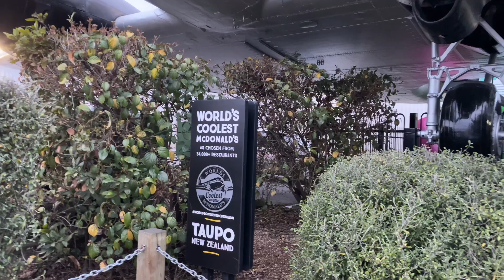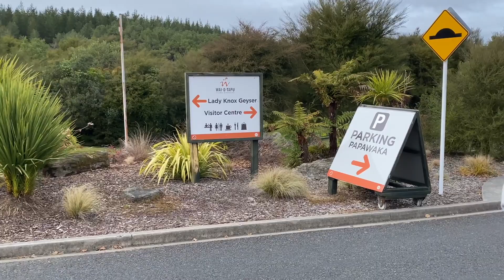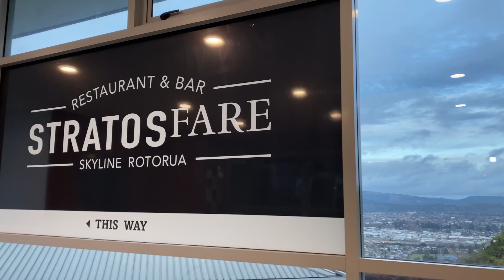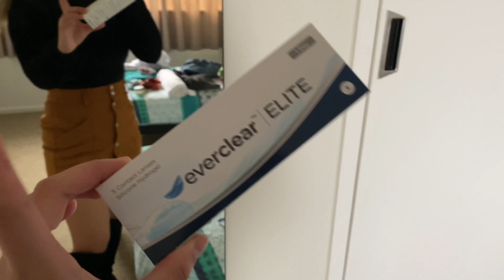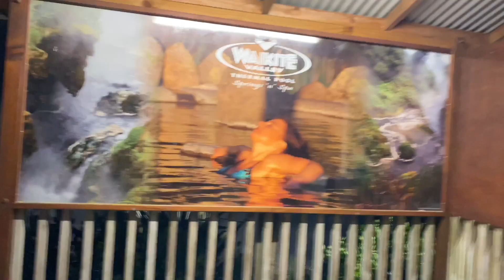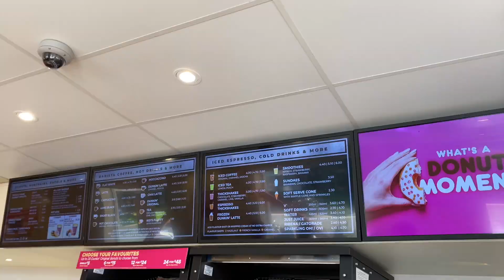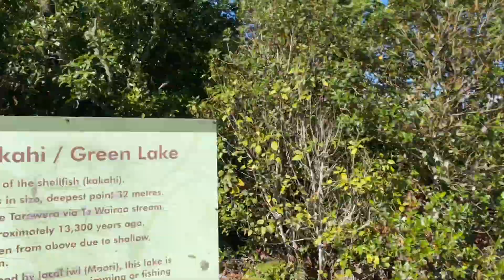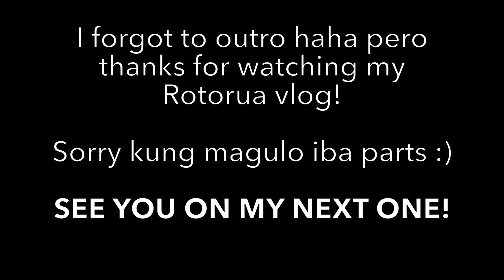ROTORUA, NEW ZEALAND TRIP!!! ANG SARAP MAG BAKASYON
3 days pero bitin :(

Day 1:
- Wai-O-Tapu
- Skyline Rotorua

Day 2:
- Mount Ruapehu

Day 3:
- Redwoods
- DUNKIN DONUT SYEMPRE
- Huka Falls